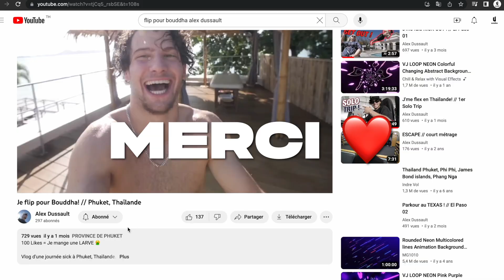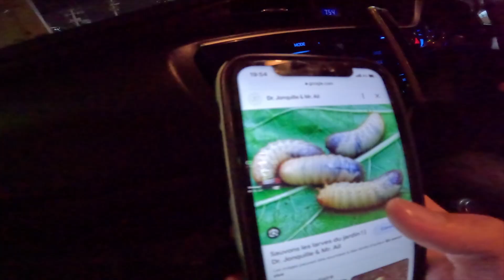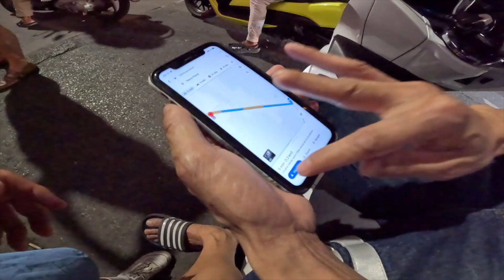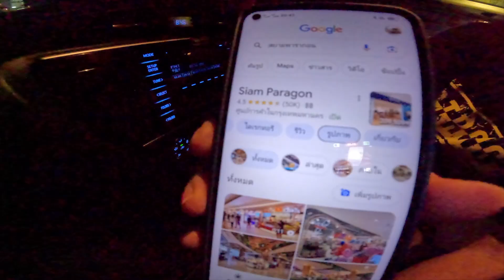Je mange une grosse LARVE sale!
Je suis allé à Bangkok pour manger une grosse larve sale! Ark, s’tai deg! Dans ma vidéo “Je flip pour Bouddha” je vous ai promis que j’allais manger une larve si la vidéo atteignait 100 likes et la vidéo à atteint près de 150 likes! Merci à tous ceux et celles qui me supportent, j’vous aime gang. ❤️

👉 FOLLOW MOI !

Aweille là big..

Logiciel de montage: Adobe Premiere Pro + Final Cut Pro X